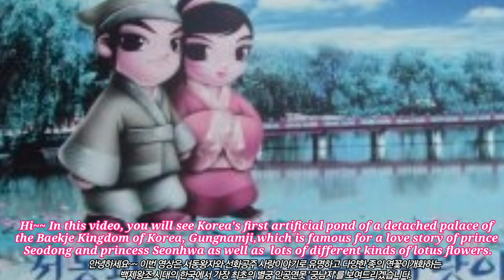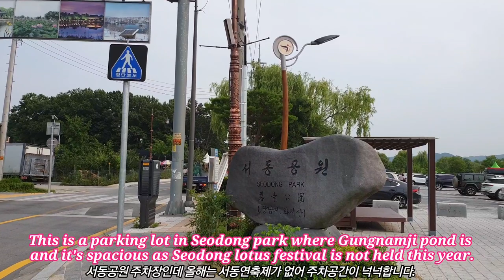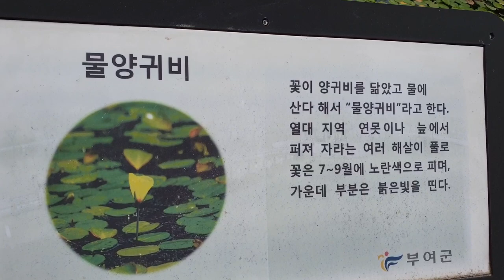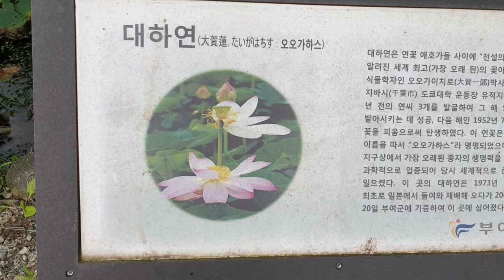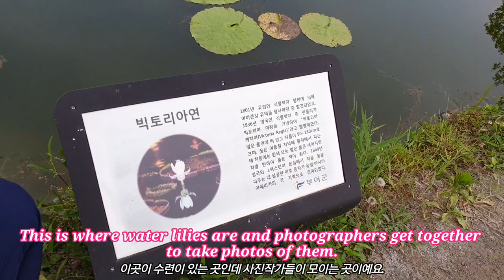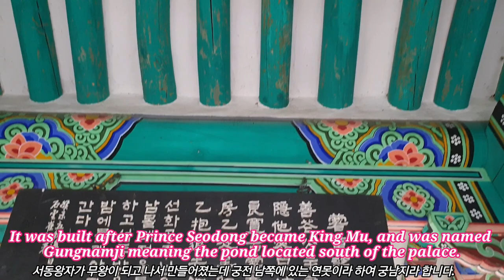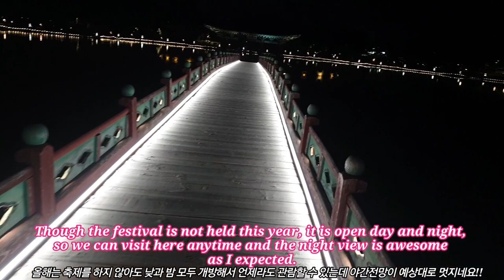The oldest artificial pond of a palace in Korean history with love story of a prince and a princess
This video shows the oldest artificial pond of a palace in Korea with a love story of prince Seodong and princess Seonhwa of the Baekje Kingdom and Silla Kingdom.    This pond has a variety of lotus flowers and Poryongjeong Pavilion on a small island in the middle of the pond that can be reached by crossing a long wooden bridge is so beautiful.  Every year in July, Seodong lotus flower festival is held though it is cancelled this year.
But it is open to every one day and night and night view is so awesome, too.